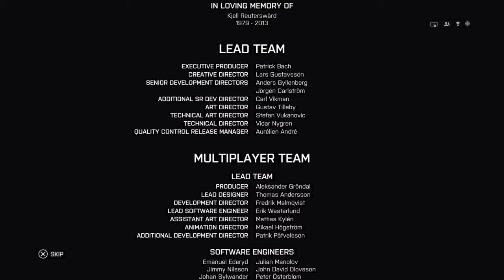Bf4 campaign walkthrough (THE END)